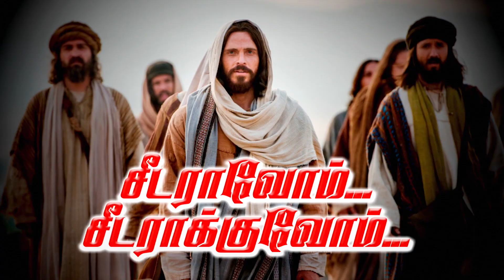சீடராவோம்.. சீடராக்குவோம்.. | Rev.Fr. Michael Raj | KC Trichy | 16-05-2020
Thanks to Rev. Fr. Michael Raj

Produced by kaviri communications

Production team
Vinoj Raja
Justin
Jeffry

@kc Trichy

Address:
49J, Bharathiyar Salai,
Cantonment,
Trichy-1

covid-19
self-quarantine